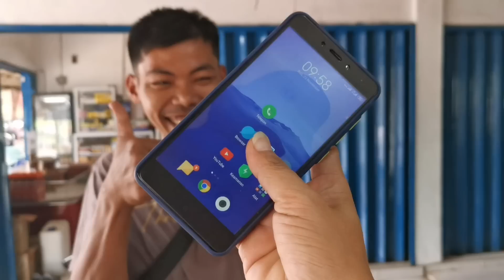Kedatangan pemilik Redmi Note 4#teksovlog